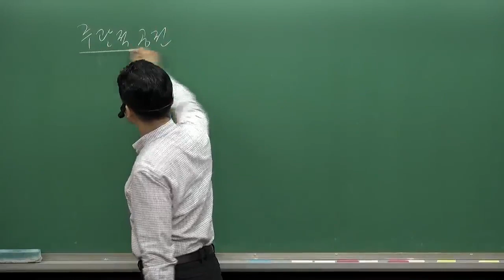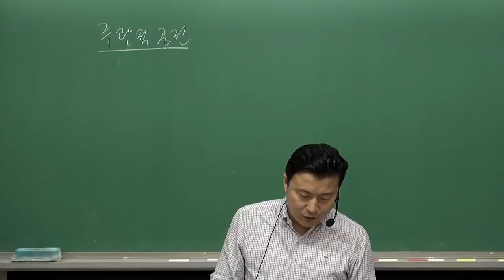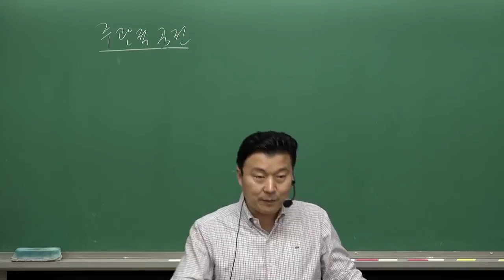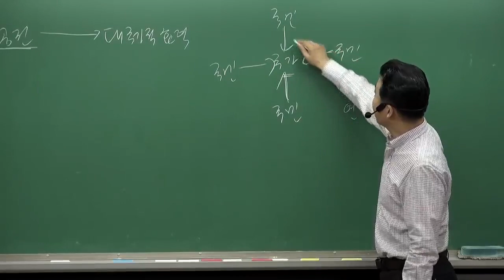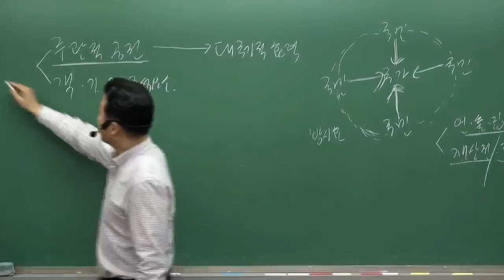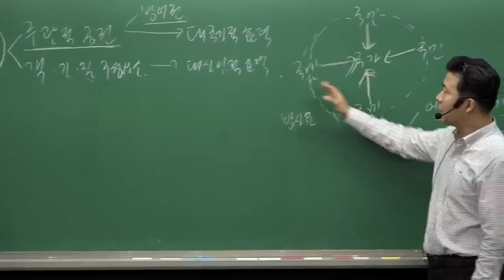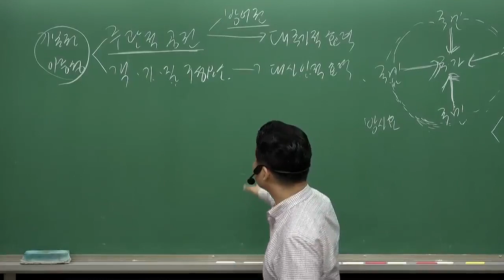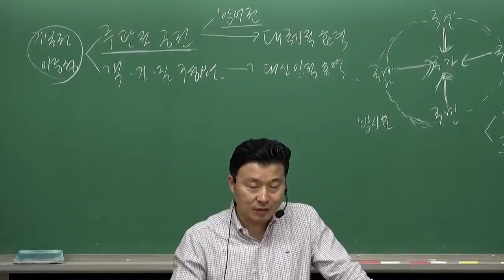헌법이론!판례!사례의 체계적 접근! 김유향 변호사의 로스쿨생을 위한 헌법 예비순환~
김유향 변호사의 변호사시험 헌법 예비순환(기본권론)[著者직강, 19年01月] 과정입니다.

[강의진행방향]
1. 기본방향 – 최근 출제경향에 대한 대비
■ 최근 시험 출제경향은 헌법에 대한 종합적 고찰과 정확한 이해를 요구하고 있는 바, 이에 대비하기 위해서는 단순암기 위주의 공부 방식에서 탈피하여 출제 가능한 헌법의 논점들을 상호 유기적으로 이해하는 방식, 즉 헌법이론․판례․사례의 체계적 접근을 통한 종합적인 문제 해결 능력을 함양하는 것이 필요하다 할 것입니다.

2. 세부적인 강의 진행방향
■ 이론에 대한 상세한 설명: 헌법이론은 방대한 판례를 체계적으로 이해하고 정리하기 위한 전제가 되기 때문에, 무엇보다도 먼저 이에 대한 강의를 헌법 조문에 대한 설명과 함께 상세히 진행하겠습니다.
■ 방대한 판례의 체계적 이해․정리: 매년 엄청난 양으로 늘어나는 판례를 모두 공부하고 정리한다는 것은 현실적으로 불가능하므로, 이미 습득한 헌법 이론을 바탕으로 각 쟁점별로 이론에 부합하는 판례와 그에 부합되지 않는 판례를 구분하여 판례에 대한 체계적 이해․정리가 가능하도록 하겠습니다.
■ 사례문제의 해설: 헌법이론에 대한 이해의 증진 및 사례문제 대비를 위하여 선택형에서도 출제 가능한 기본적인 Leading case 풀이를 하겠습니다. 이는 선택형에 대한 대비이면서 동시에 사례형에 대한 대비가 되므로 자연적인 선택형-사례형 연계 공부가 된다할 것입니다.